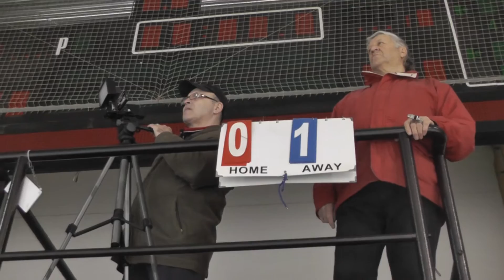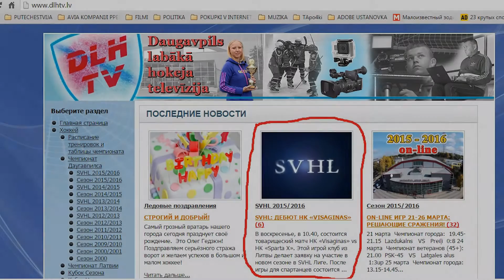6. „Sparta“ (Daugavpils) - „Visaginas“ 8:7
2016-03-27 d. Ledo ritulys. Daugavpils. Draugiškos rungtynės
„Sparta“ (Daugavpils) - „Visaginas“
8:7